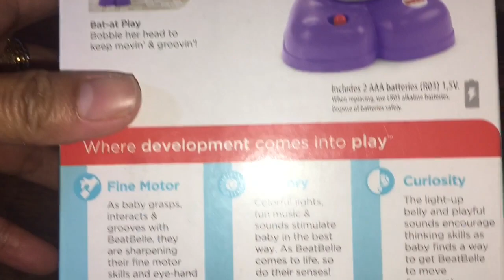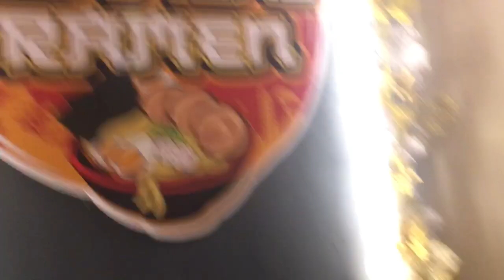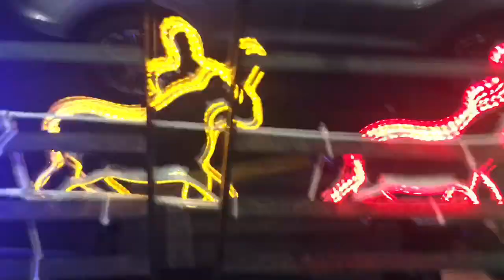Unboxing and Wandering